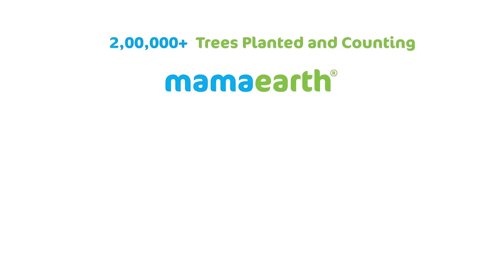No More Dandruff & Itchiness With Mamaearth's Tea Tree Shampoo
Is dandruff, flaky and itchy scalp ruining your rhythm?

Dandruff -- those dry, white flakes of skin you brush off your collar or shoulders -- is harmless. Dandruff is a common condition that causes the skin on the scalp to flake. It isn't contagious or serious. But it can be embarrassing and difficult to treat.

Mamaearth Tea Tree Shampoo is your answer to controlling dandruff naturally! Crafted with the goodness of Tea Tree and Ginger, the shampoo contains antibacterial properties. It reduces dandruff and kicks away itchiness.

Unlike other shampoos that make your hair rough and contain a zillion harsh chemicals, Mamaearth Tea Tree Shampoo contains no toxins or Parabens, making it super gentle yet effective.

Let’s look at the magical ingredients that help in curing your dandruff:

1. Tea Tree Oil: It contains antifungal and antibacterial properties that fight against the fungus that causes dandruff and does so without drying your scalp.
2. Ginger Oil: It contributes to the cleanliness and health of the scalp, soothes itchiness, reduces dryness, and aids in healthier hair growth by improving blood circulation to the scalp.
3. Vitamin E: The antioxidant properties of Vitamin E help reduce free radicals and oxidative stress while repairing damaged hair follicles. Vitamin E supports the scalp and gives your hair a strong base to grow from by reducing oxidative stress and preserving the protective lipid layer.

Why Mamaearth?
Mamaearth has the unique distinction of providing gentle yet effective products. We believe strongly in keeping any harmful chemicals or toxins away from our products.
As a result, we make our products undergo stringent tests in adherence to international standards to ensure they don’t contain anything remotely unsafe.
Our products are hypoallergenic, so they have no ingredients that can cause allergies or reactions.
We also take pride in calling ourselves a Plastic Positive brand, which means that we recycle double the amount of plastic we produce, thus doing our bit to contribute to the environment.
Not only this, but we plant a tree for every purchase you make from our website. Once we do that, you get an update about the type of sapling grown and its location so that you can keep track of it.